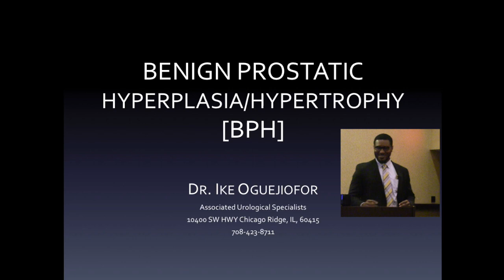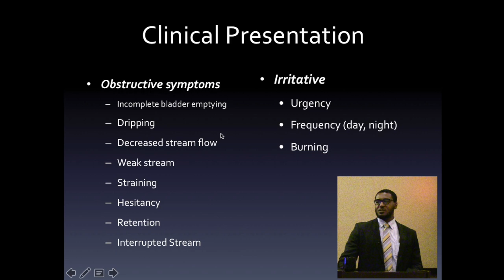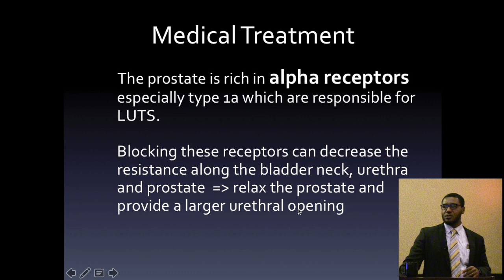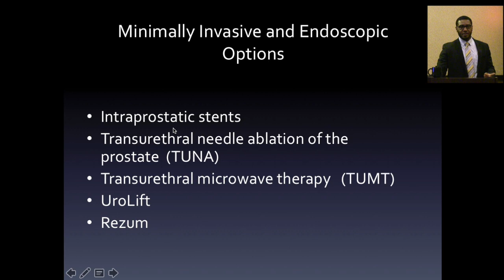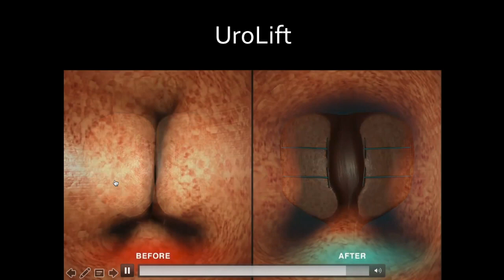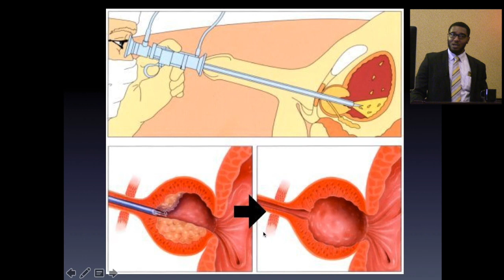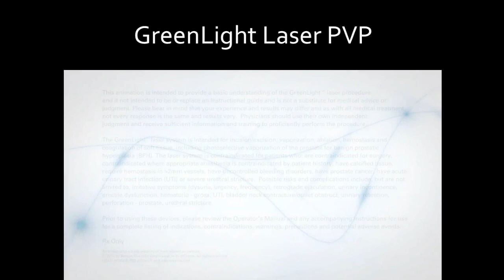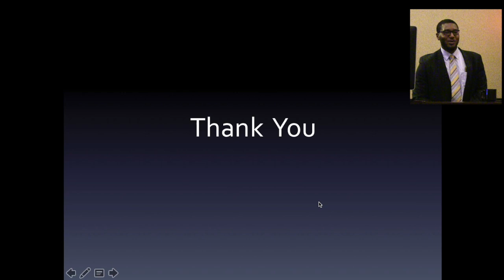BPH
Dr. Oguejiofor discusses the latest treatments for BPH!